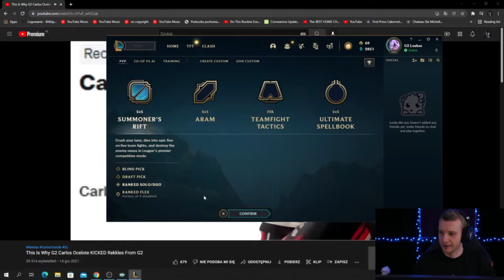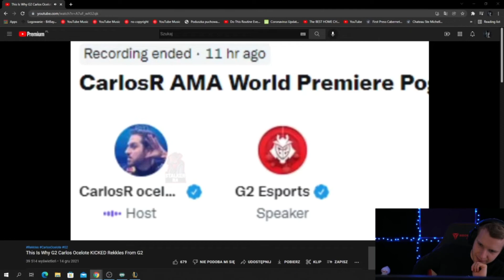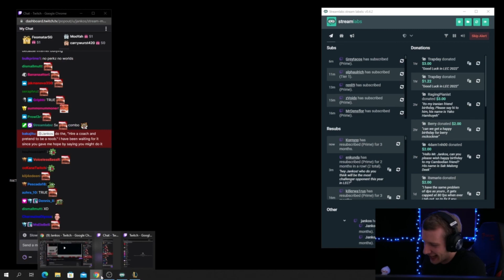Jankos Reacts to Carlos Talking About Rekkles